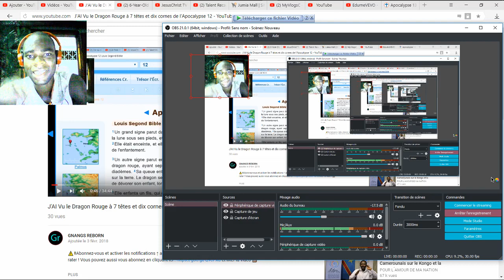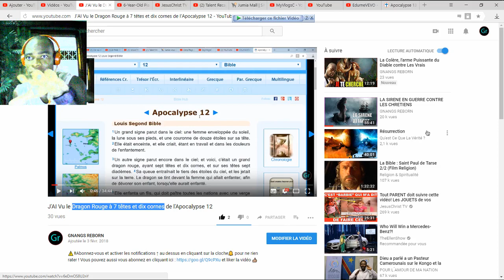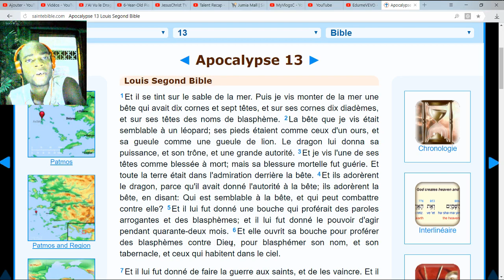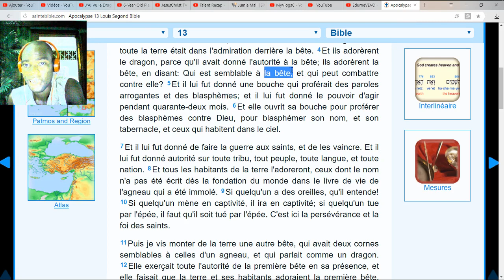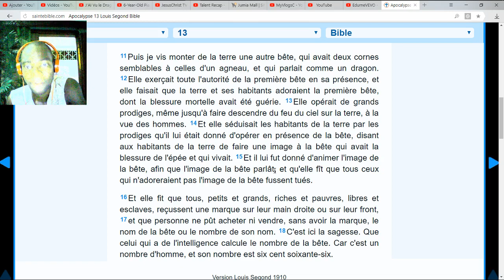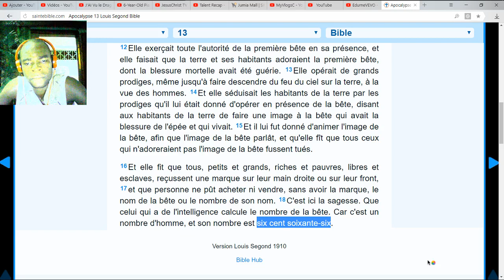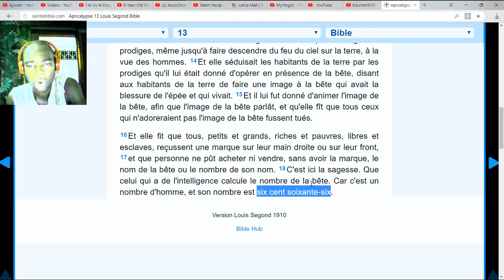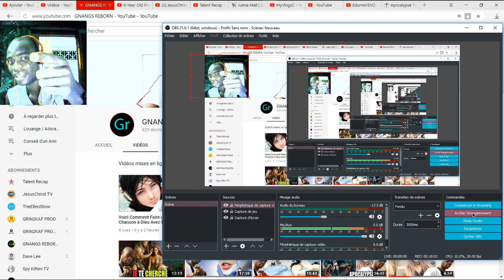J'AI Vu 666 Et Les illuminatis Dans l'Apocalypse 13